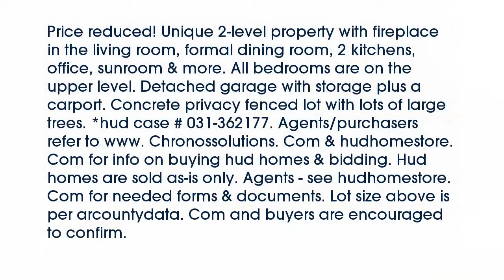Real estate for sale in Newport Arkansas - MLS# 10065268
806 Third St.
Newport Arkansas 72112
MLS# 10065268

Price reduced! Unique 2-level property with fireplace in the living room formal dining room 2 kitchens office sunroom & more. All bedrooms are on the upper level. Detached garage with storage plus a carport. Concrete privacy fenced lot with lots of large trees. *hud case # 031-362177. Agents/purchasers refer to www. Chronossolutions. Com & hudhomestore. Com for info on buying hud homes & bidding. Hud homes are sold as-is only. Agents - see hudhomestore. Com for needed forms & documents. Lot size above is per arcountydata. Com and buyers are encouraged to confirm.